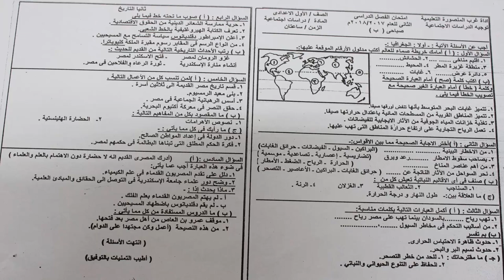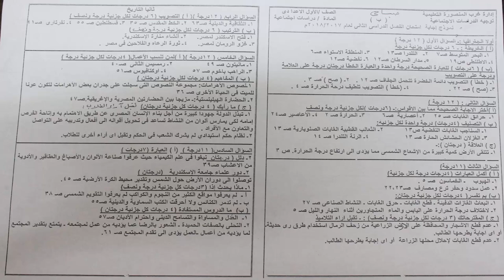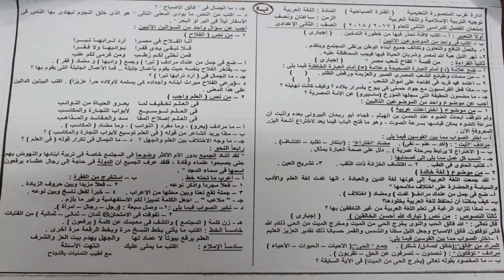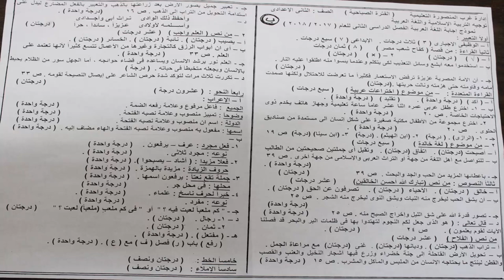امتحانات اولى اعدادي دراسات ثانية اعدادي تربية دينية اخر العام 2018